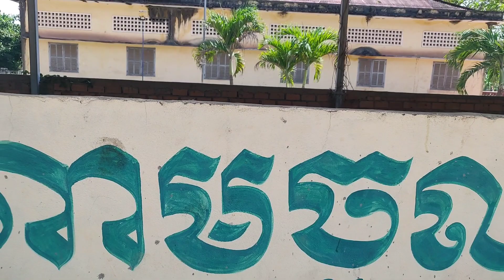"មាន់ព្រៃ" កុំចង់បៀតបៀនមិនបានទេ! បើដឹងកំហុស លោកមិនប្រកាន់ឡើយ